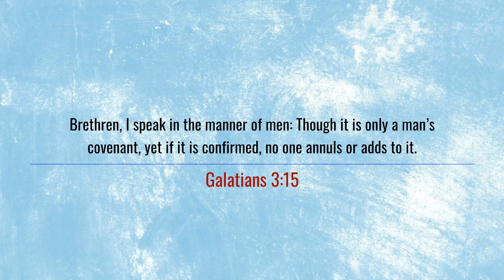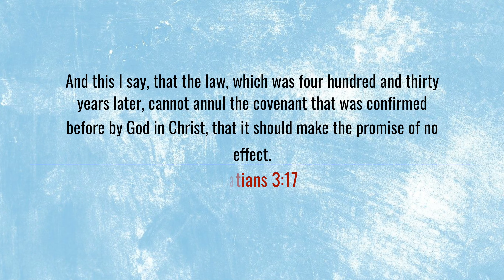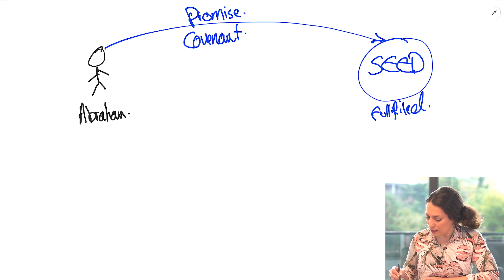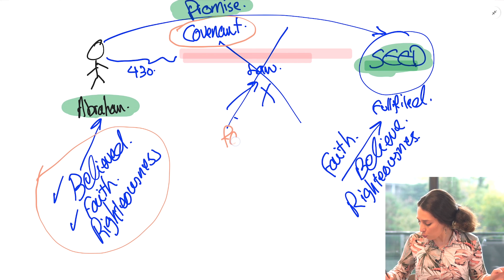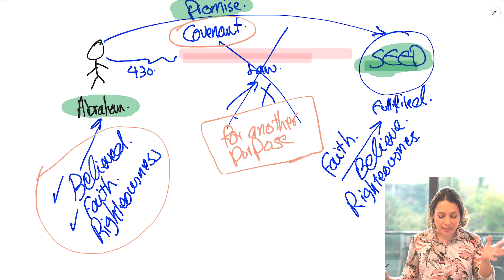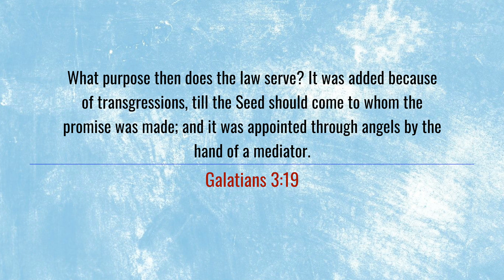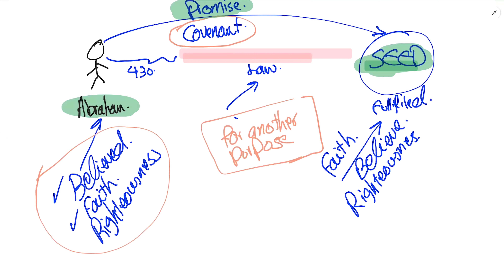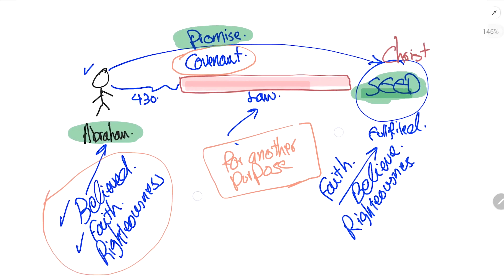The Law never added to the Promise!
Prefer Reading?

Already A Student?